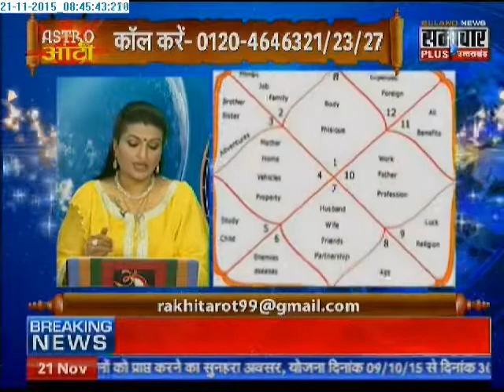Samachar Plus: Astro Aunty | 21 Nov 2015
Watch 'Astro Aunty' on  Samachar Plus. This daily show aims to give you practical solutions to all of your problems.